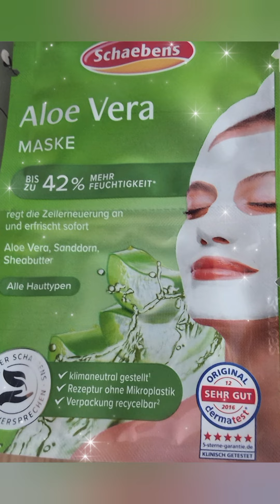Eine Überraschung 🤫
Absolut!  Eine Überraschung ist immer eine schöne Geste.

Ein kleines Geschenk was der besten Freundin Freude bereiten kann.
Natürlich habe ich durch die 🌸 gefragt.
Und wenn man durch die Geschäfte bummelt ,  fallen ihnen die schönen Dinge ein .
Und ich freue mich wenn mir die kleine Überraschung gelungen ist.